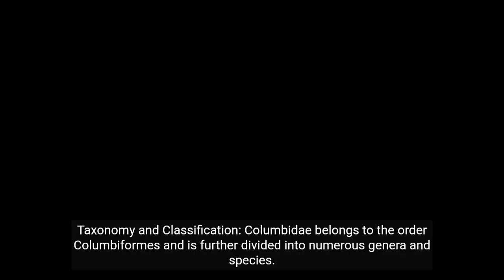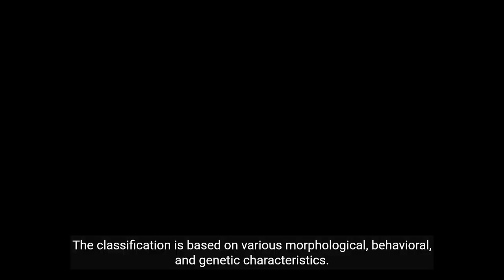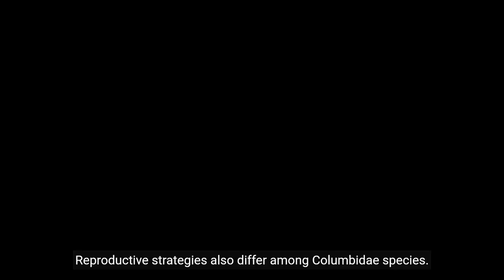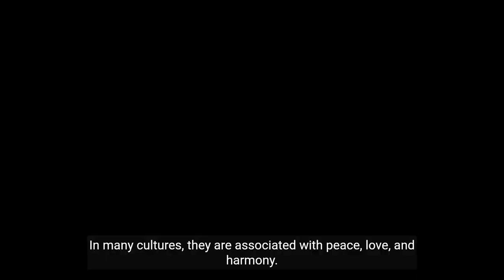"The Enchanting World of Columbidae: Discovering the Diversity of Pigeons and Doves!"